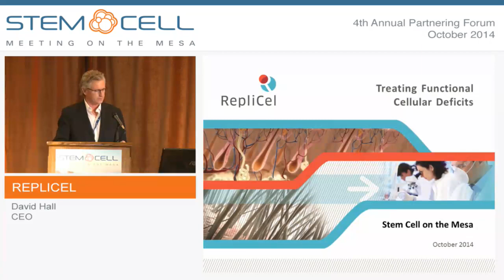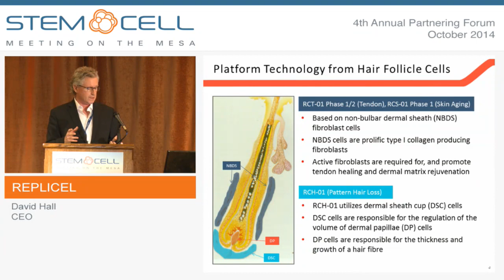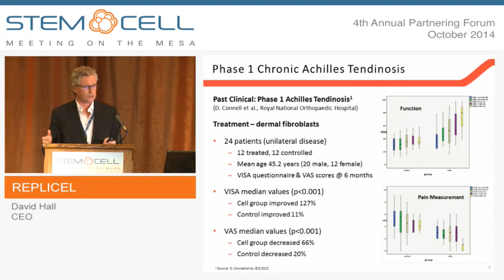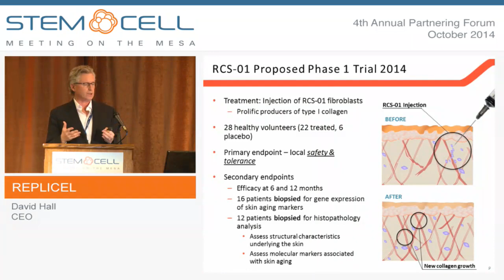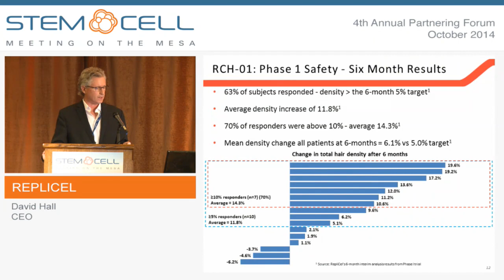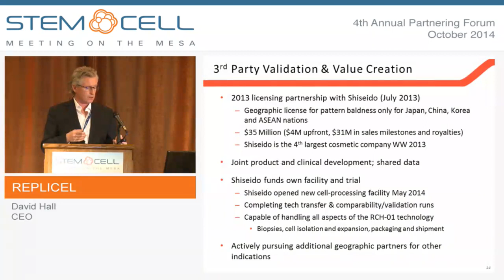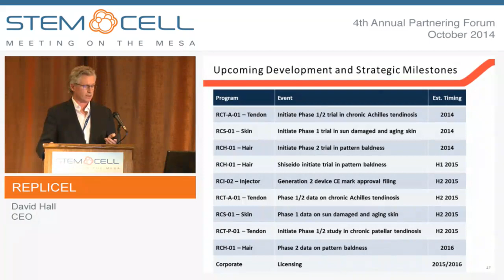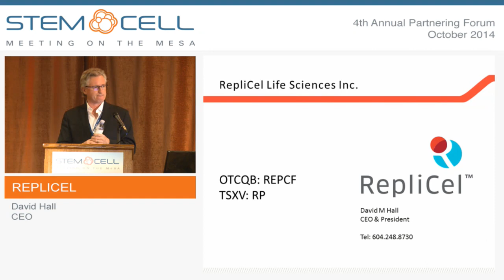RepliCel - Company Presentation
Presented by: David Hall, CEO
RepliCel is a regenerative medicine company focused on autologous cell therapies that address diseases caused by a deficit of healthy cells required for healing and function such as chronic tendinosis, damaged skin and pattern baldness. The Company’s RCT-01 and RCS-01 therapies treat chronic tendinosis and damaged skin using fibroblasts isolated from the sheath of the hair follicle. RCH-01 is another hair follicle derived cell therapy for the treatment of pattern baldness. In all indications, specific cells are isolated, replicated into the millions and delivered back into the patient to reactivate a stalled healing process. These products utilize the Company’s proprietary manufacturing and cell expansion platform. RepliCel is also developing cell injector devices for dermal injections. In addition to addressing the delivery requirements for RCH-01 and RCS-01, they should have applications in many current dermatological injection procedures.